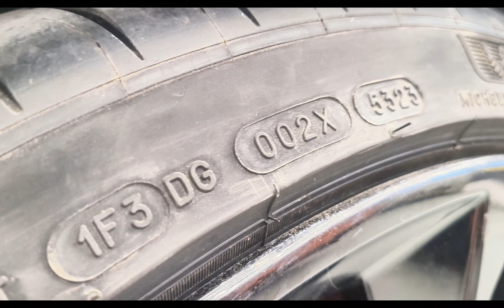ГУМА И ПЛАСТМАСА. Професионална козметика за автомобили CAR CRAFT COSMETICS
ГУМА И ПЛАСТМАСА е  защитна емулсия осигуряваща равномерно и дълбоко черно покритие  на гумите и различни гумени и пластмасови повърхности. Продуктът връща загубената влага върху гумената и пластмасова повърхност и ефективно предпазва повърхността от обезцветяване и напукване.
Ползи:
 • висока водоотблъскваща способност
 • задълбочава цвета
 • лесна и бърза обработка
 • минимална консумация
 • не оставя мазен или лепкав слой на повърхността
 • без силикон
 • без разтворители

Експлоатационен живот: Има защитна функция от около 3 – 6 седмици.(Постоянното шофиране под дъжда намалява издръжливостта!)
Обработка: Напръскайте продукта тънко върху предварително почистената повърхност,  разнесете с гъба и оставете да изсъхне.

Внимание: не използвайте директно на слънце!
Количество на приложение: 3 до 5 ml на m² Температура на обработка: + 5 ° C до + 35 ° C. Температура на съхранение: + 10 ° C до + 25 ° C. Предпазвайте от пряка слънчева светлина и замръзване.

Ако желаете да купите този продукт можете да го направите на нашия уебсайт